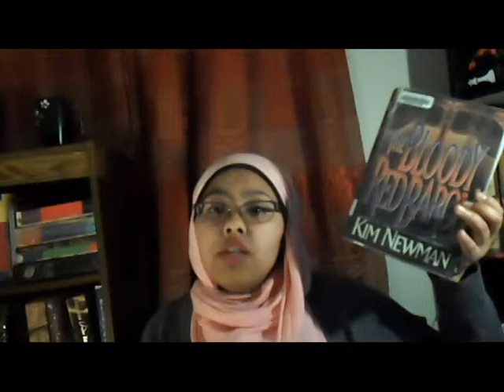Book Review | The Bloody Red Baron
I kicked off September with a vampire read . . . and here's what I thought of it! Sorry about the repetition in this heh. Still getting the hang of this reviewing thing!